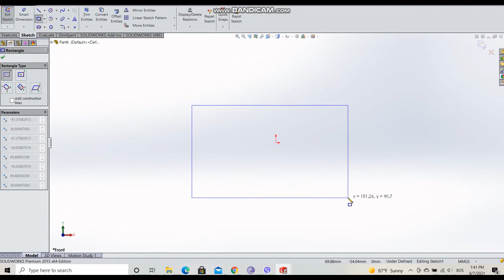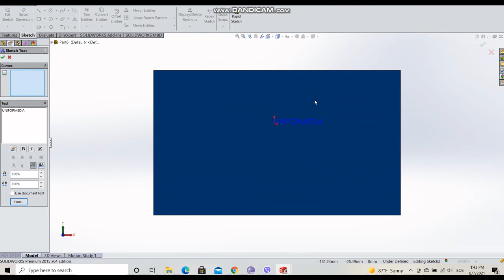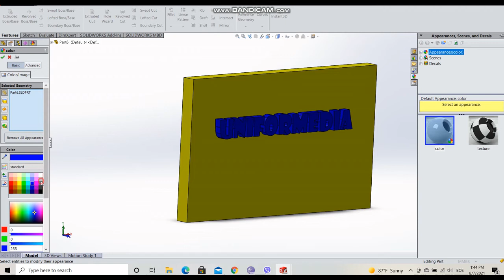SolidWorks Extrude Text Tutorial - How to add Text to a Surface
Solidworks 2021, solidworks 2020, solidworks 2019, solidworks 2018,
solidworks 2017, solidworks 2016, solidworks 2015, solidworks 2014
Beginner SolidWorks text recessed or extruded
extrude cut text in solidworks, uniformedia
SOLIDWORKS Text Tutorial - Quick Tip